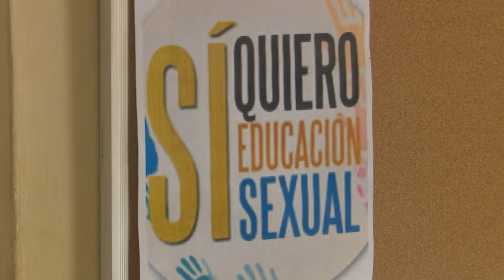Mariela Castro devotes life to fighting for LGBTQ rights in Cuba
In an exclusive interview with Local 10 News, Raul Castro's daughter, Mariela Castro, talks about her LGBTQ crusade in Cuba.